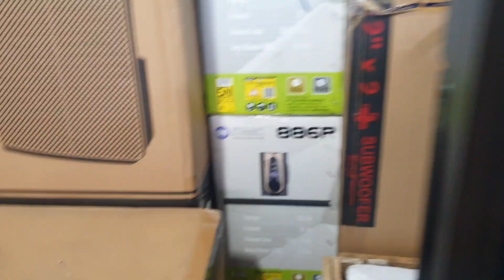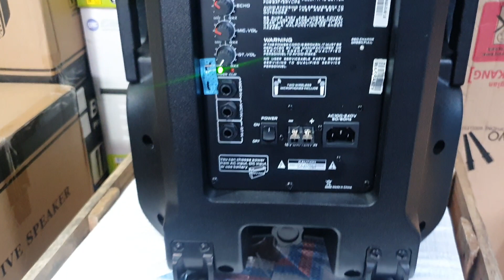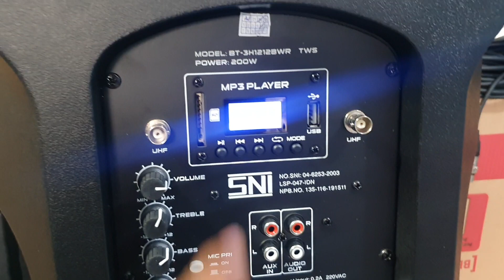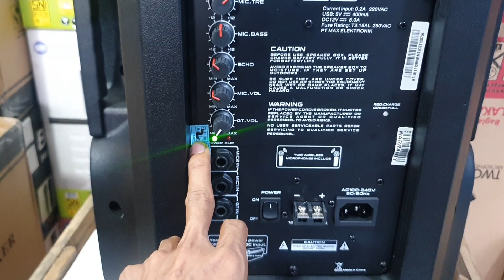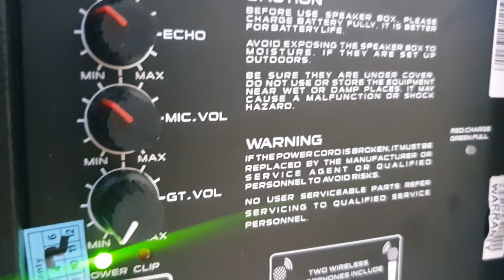speaker Portable 12 Inch BareTone BT 3H1212BWR Suara jernih Kirim Ke Sulawesi Tenggara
Untuk Paket Ini Harga 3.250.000 Khusus harga surbaya 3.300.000

ALAMAT TOKO UTAMA KAMI
Di pulogadung Jakarta Timur
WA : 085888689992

TOKO AREA JAKARTA
UNTUK ORDER BY ONLINE
SHOPEE JAKARTA : FAHRI ELEKTRO
TOKOPEDIA : Lk-elektronik

TOKO CABANG JAWA TIMUR SURABAYA
JL. Sidotopo Sekolahan Gg 1 No 5 Kec. Semampir
TOKO ONLINE Area Surabaya
Shopee / Tokopedia
Indahstore98